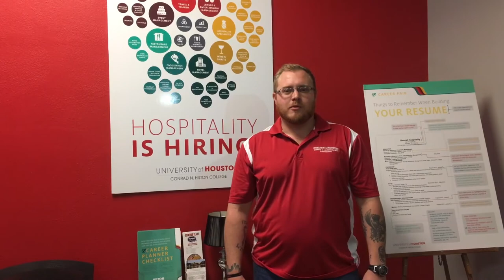We are Hospitality. We are Hilton College